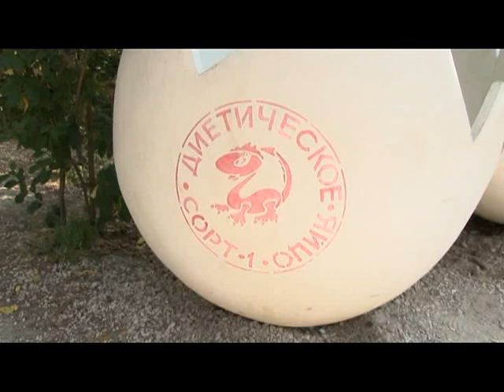Человек в городе 22.08.14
Его девиз: «Хочешь привлечь внимание - сделай вещь ни на что не похожей». И работать под руководством деспотичного гения могут далеко не все. Кажется, нет материалов, из которых у него не получится сделать настоящее произведение искусства. Знакомьтесь, Андрей Трубин.